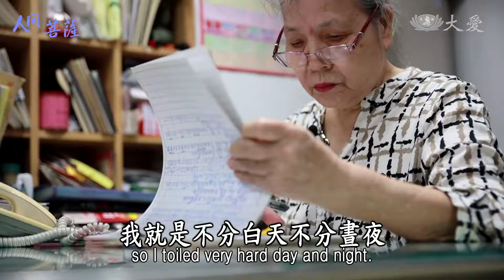Living Bodhisattvas - Chiu Chen Mei-chiao (人間菩薩 - 邱陳美嬌)